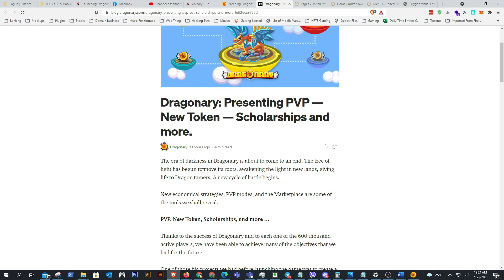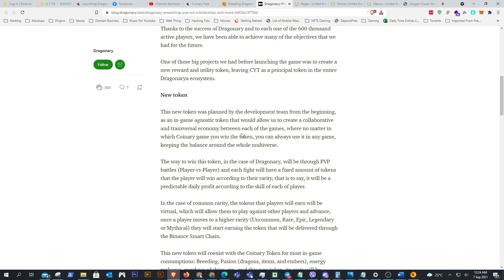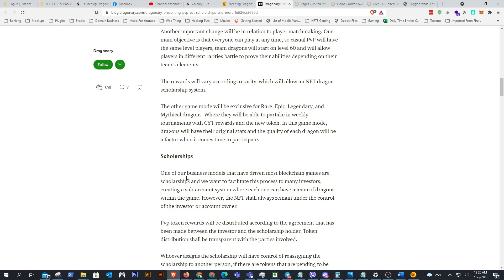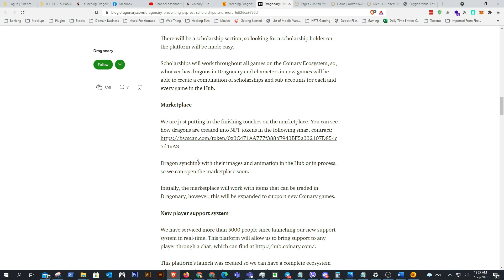DRAGONARY - RARE ACCOUNT UNLOCKED - MAY PA SCHOLAR BA ANG DRAGONARY?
ALAMIN ANG EXCITING NEW UPDATES SOON NI DRAGONARY

New update. Version 1.9

• In-game drops - Items
• New missions
• New enemies
• New difficulties of mission ember
• In-game Energy Purchase
• Graphic optimizations
• Bug fixes

Google Play is approved, automatic update.

Direct links

The Marketplace is on the way.

Dragonary Official Telegram channel for your reference.